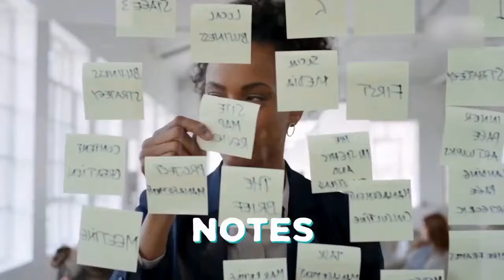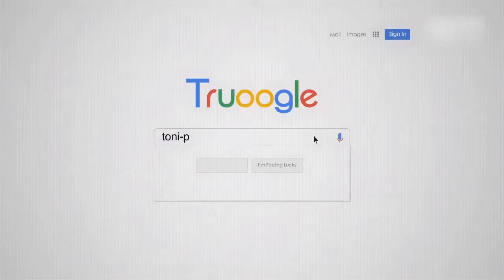Most Expensivest with 2 Chainz - $1 Million Perfume (Season 4/2023)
Most Expensivest 2023 S04 - with 2 Chainz - Most Expensivest
2 Chainz sets out to learn about the most expensive perfume (Morreal Paris) is made and why it's that costly.

Credits: VICE